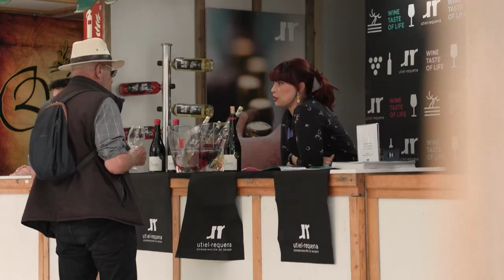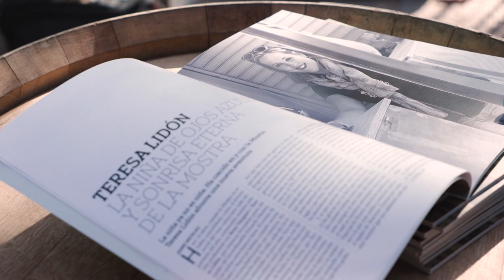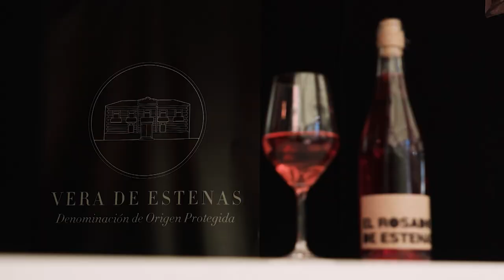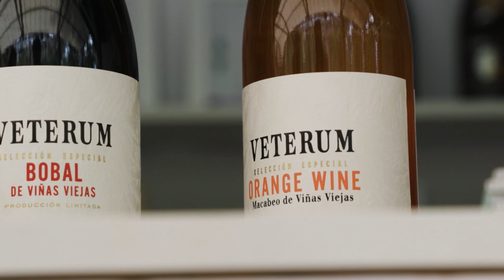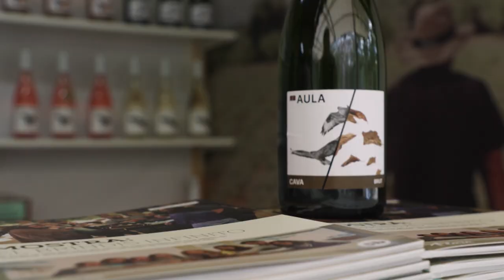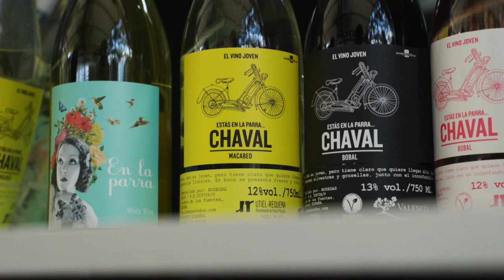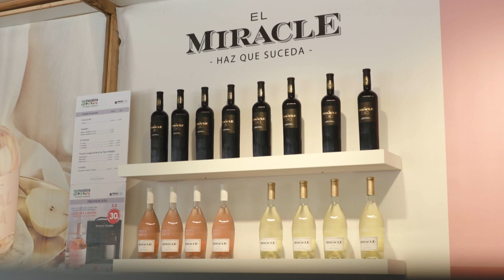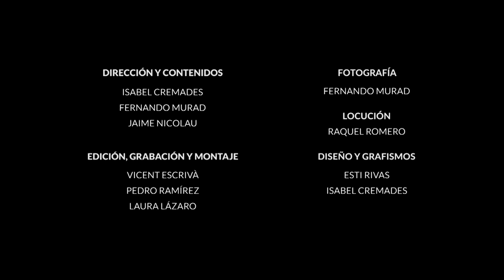A Sorbos y Bocados (Temporada 6 - Programa 10) - Especial 33 Mostra Proava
El vino es fiesta y la Mostra de Proava, el evento de los brindis infinitos. Nos colamos en este fenómeno social para vivir con las bodegas valencianas, el gran brindis con el público final. Celebramos la 33 Edición de la Mostra de Vins.